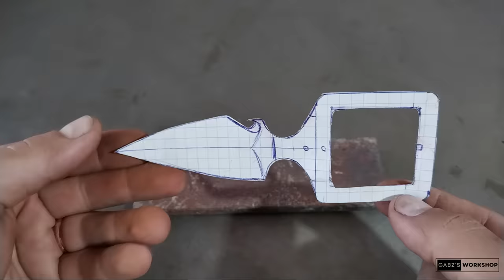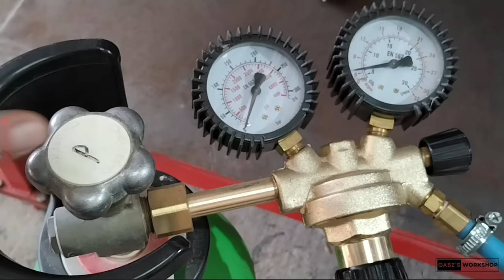Knife Making-Making A Belt Buckle Knife| GabzWorkshop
Step into a world of mystery and craftsmanship in our latest YouTube video! Join us as we embark on an incredible journey, revealing the art of creating a Hidden Belt Buckle Knife that's as covert as it is captivating.

Video edited by rafiellas